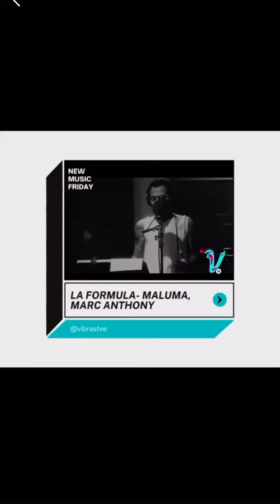Nuevo lanzamientos de la semana